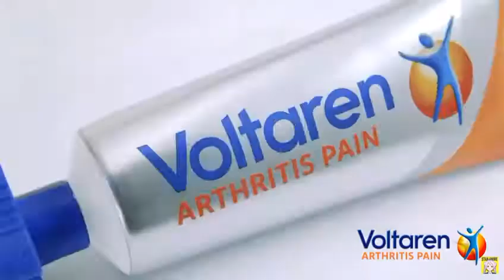Loona | Why not? | Voltaren Arthritis Cream Advertisement